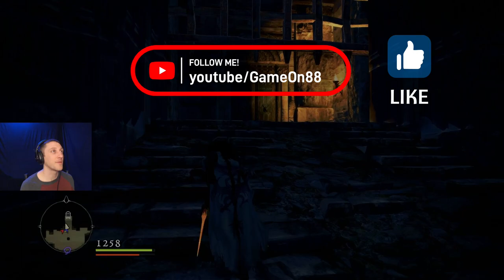Dark Arisen. Let's Play Ep. 36: Dodging Bosses in Bitterblack!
What's up!

 Here we go back to Granys! More specifically back to Bitterblack Isle...where things are getting really hard! We find ourselves running out of items and running out of most battles, weaving and winding our way through this labyrinth. However, the deeper we go the more of this story we discover!